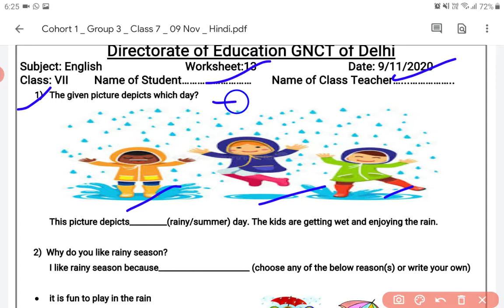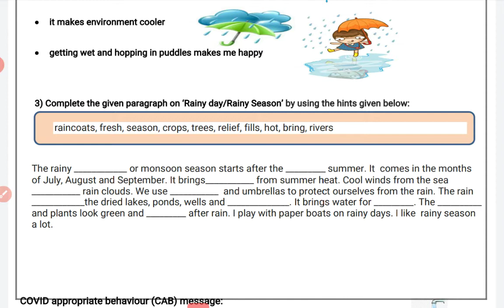7th class English worksheet 13 (9 November ) Rainy season solution- of English worksheet 13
English worksheet 13 solution 9 November